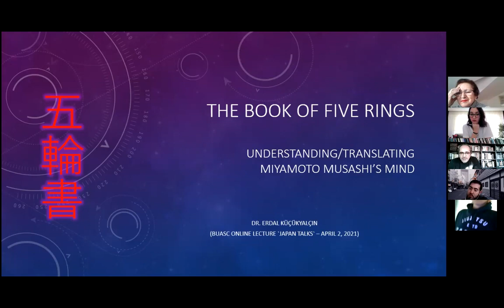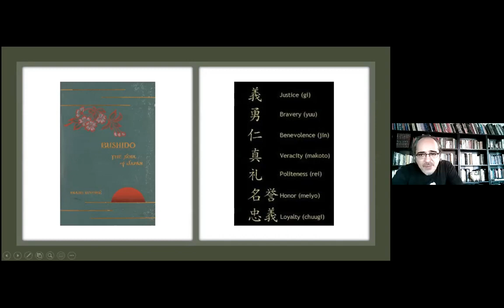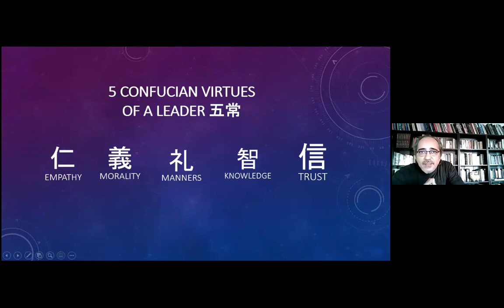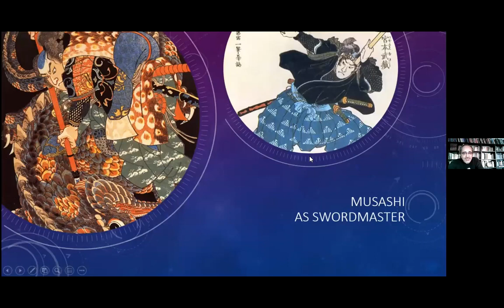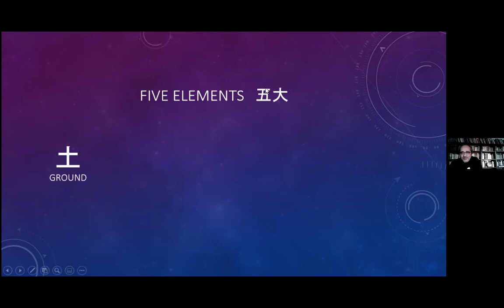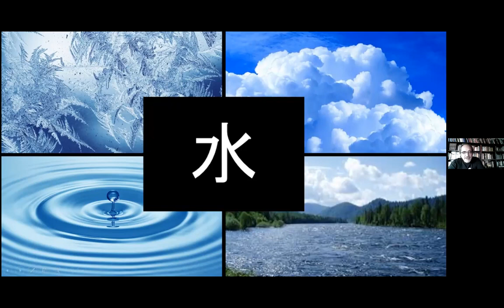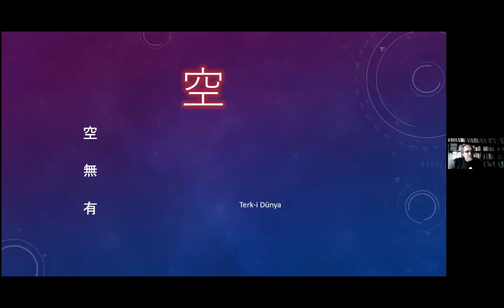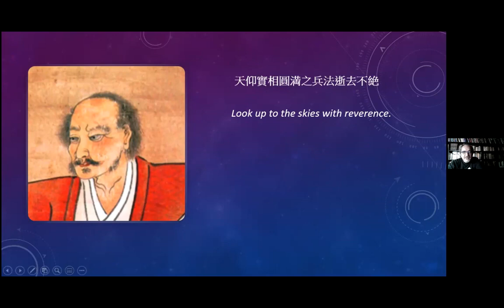The Book of Five Rings: Understanding/Translating Miyamoto Musashi's Mind -Dr. Erdal Küçükyalçın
Boğaziçi University Asian Studies Center in collaboration with the Japanese Studies Association (JAD) in Istanbul cordially invites you to a talk on "Japan Talks Series: The Book of Five Rings: Understanding/Translating Miyamoto Musashi's Mind" by Dr. Erdal Küçükyalçın on April 2, at 18.00 (Turkey time).